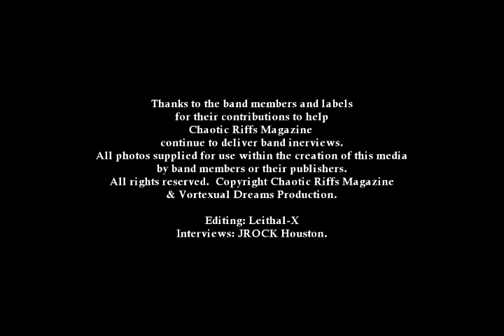Flowride's Playlist - Episode#2 - Boston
Hello and welcome to Episode #2 of Flowride's Playlist where each month Steelcity Guitarist: Mike "Flowride" Floros creates a Playlist of songs that had some kind of influence on him and this month Mike created a Playlist of his favorite Boston songs and explained why each of the songs on his list means so much to him! Please Give this a listen and Enjoy! See You all back here next month for Episode#3!